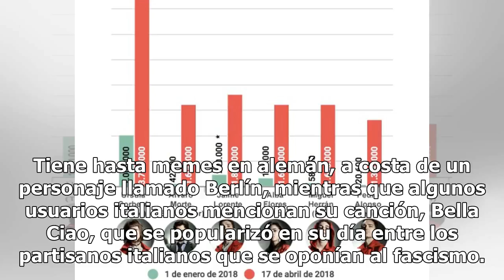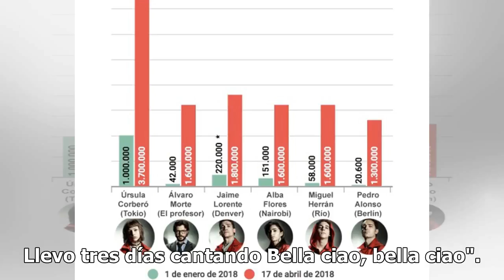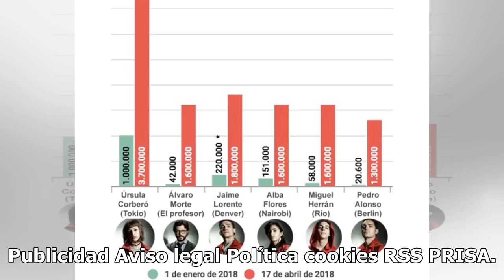Netflix convierte en estrellas de Instagram a los actores de 'La casa de papel'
Comentar Imprimir La serie española La casa de papel se ha convertido en un fenómeno televisivo de alcance mundial desde que comenzó a emitirse en Netflix, a finales de 2017. La plataforma de streaming ha confirmado que es el programa en habla no inglesa más visto en sus 20 años de historia. Otro in...